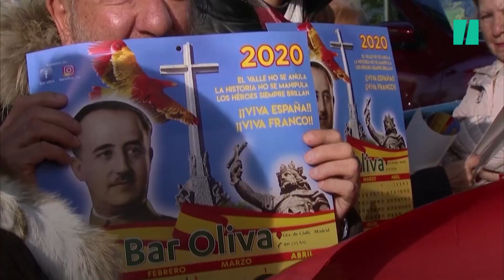Franco, exhumado del Valle de los Caídos 44 años después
A las 12.53 horas de este jueves 24 de octubre se ha hecho historia en España y se ha cerrado un capítulo oscuro del país: han salido los restos del dictador Francisco Franco del Valle de los Caídos para ser reinhumados en el cementerio de Mingorrubio, en El Pardo, junto a su esposa.